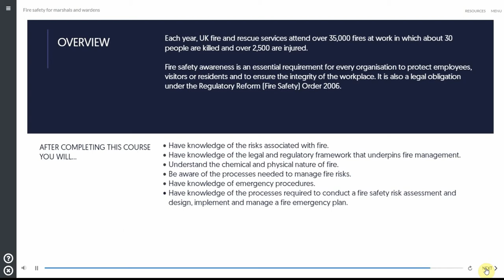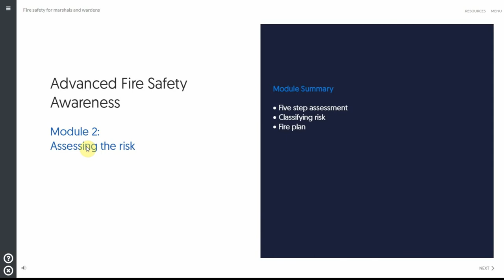Fire Marshal Fire Warden Training Course | Commodious UK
Fire Warden and Fire Marshal online training course summary of learning